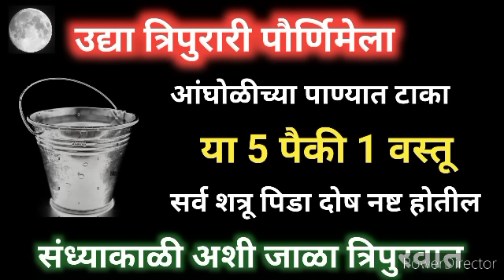उद्या त्रिपुरारी पौर्णिमेला आंघोळीच्या पाण्यात टाका ही वस्तु| संध्याकाळी अशी जाळा त्रिपुरवात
त्रिपुरारी पौर्णिमा, त्रिपुरारी पौर्णिमा 2023, त्रिपुरारी पौर्णिमा कधी आहे,त्रिपुरारी पौर्णिमा 2023 मराठी माहिती, त्रिपुरारी पौर्णिमा मराठी माहिती,त्रिपुरारी पौर्णिमा लेख, त्रिपुरारी पौर्णिमा शुभेच्छा, त्रिपुरारी पौर्णिमा म्हणजे काय,त्रिपुरारी पौर्णिमा त्रिपुर वात कशी लावावी,त्रिपुर वात  कशी बनवावी, त्रिपुरारी पौर्णिमा हवन कसे करावे, घरच्या घरी त्रिपुरारी पौर्णिमेची त्रिपुर वात कशी तयार करावी,त्रिपुरारी पौर्णिमेच्या दिवशी शिवपूजन कसे करावे,त्रिपुरारी पौर्णिमा महत्व, त्रिपुरारी पौर्णिमा माहिती मराठी मध्ये, त्रिपुरारी पौर्णिमा महात्म्य, त्रिपुरारी पौर्णिमा पौराणिक कथा,त्रिपुरारी पौर्णिमा का साजरी करतात,वैकुंठ चतुर्दशी, वैकुंठ चतुर्दशी ला काय करावे,हरिहर भेट
tripurari purnima puja kashi karavi, tripurari pornima,tripurari pornima 2023, tripurari p pornima marathi mahiti,kartik purnima,kartik tripurari pornima,